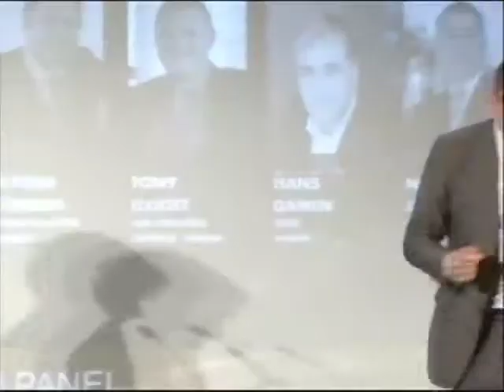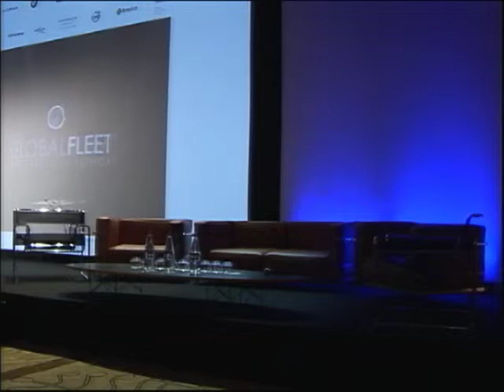The trend towards Global Fleet Management @ Fleet Europe Forum 2012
Obstacles and requirements to be successful in Global Fleet Management

Discover the exclusive results from a global fleet management survey and hear the comments from international fleet decision makers at the Fleet Europe Forum 2012 in Cannes.

Exclusive results from the Global Fleet Survey on global fleet management:
- Why to go global in fleet management
• The do's & don'ts of the internal and external fleet process
- What are the requirements from fleet managers regarding 'global' fleet suppliers : Operational Lease companies and OEMs
- How to assure the balance between local and global fleet elements

Panel discussion moderated by Caroline Thonnon, Fleet Europe
Panel members:
1. Johan Verbois, General Manager Fleet & Network at Toyota Motor Europe
2. Tony Elliott, Director Europe at ARI Strategic Services Group
3. Hans Damen, Managing Partner at FleetVision
4. Keith Scolan, Global Fleet Manager of ITW
5. Martin Jahn, Managing Director of Volkswagen Group Fleet International